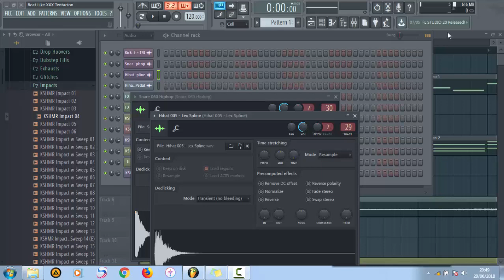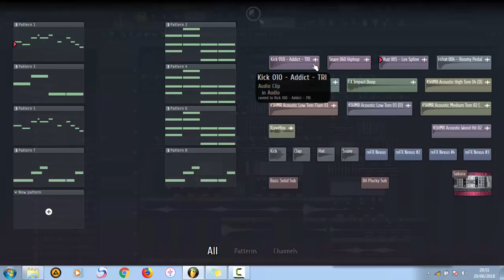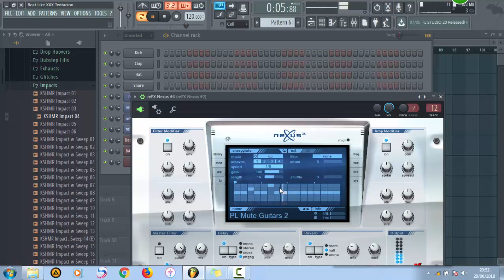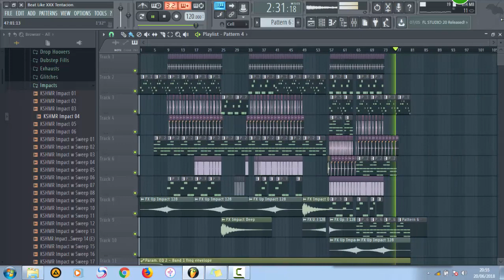Type Beat XXX Tentacion [Free FLP] (By Arixed)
Sad for him and all his music